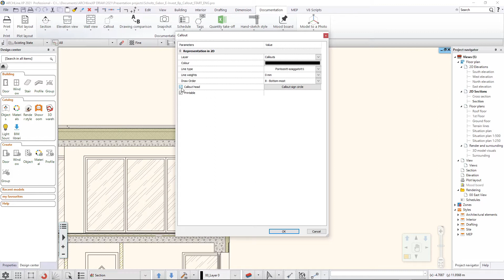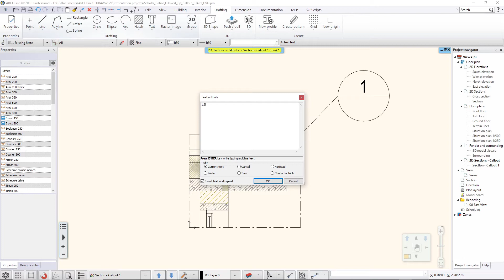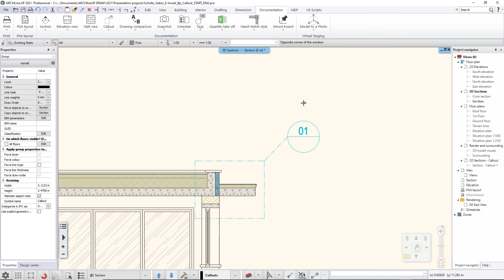Working with callouts - ARCHLine.XP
Using callouts in ARCHLine.XP you can highlight a certain part of your drawing and define specific annotations and dimensions to this particular separate callout drawing. The callout can also be updated once the original drawing is changed.